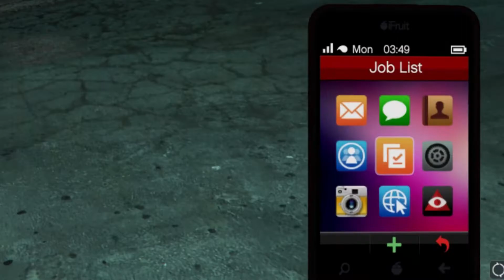I travel 2kms to get out of my Warehouse - GTA Online